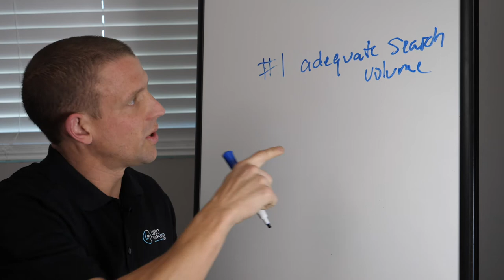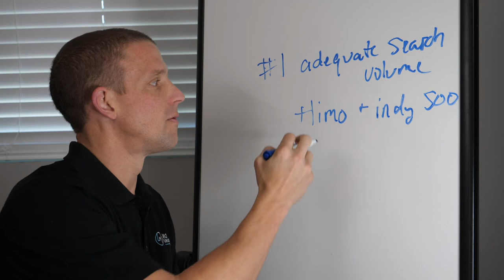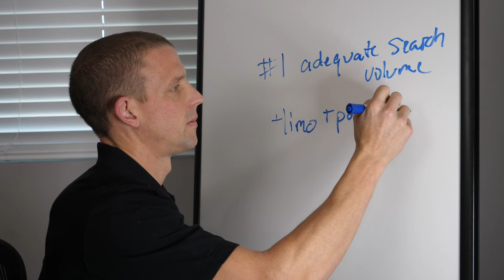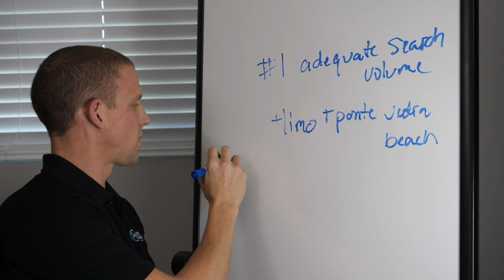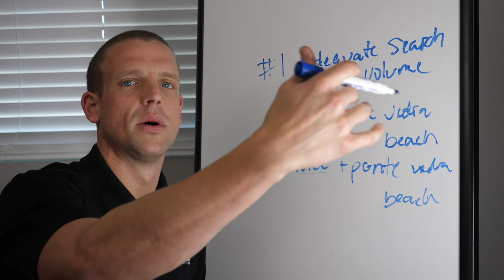Targeting Events for Limo Companies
*** Want some help growing your limo business? *** I get this question ALL the time: How can I target people attending events?

If you're a Limo Company out there doing PPC or SEO, this video is for you!